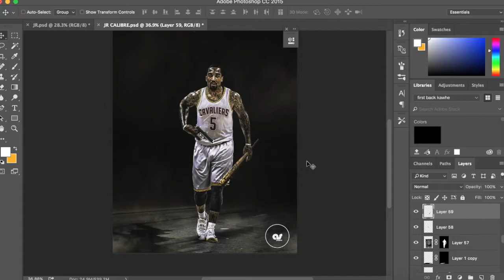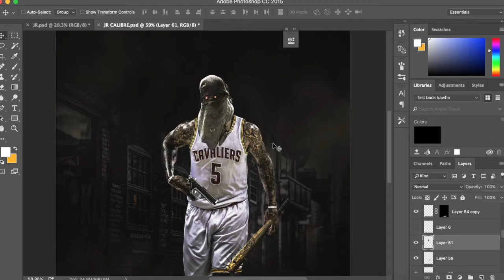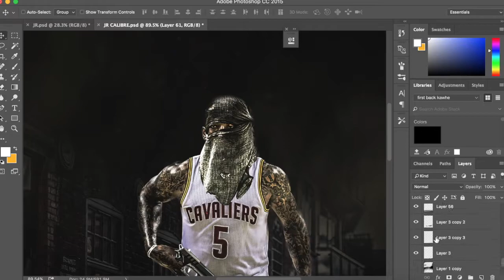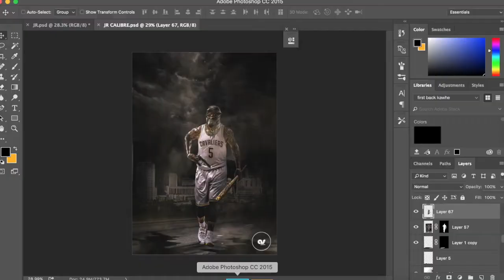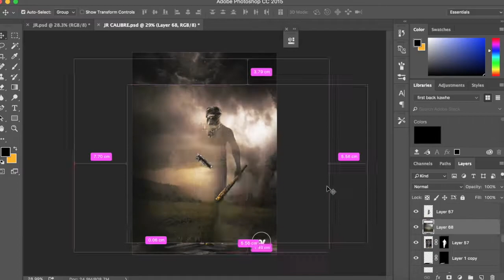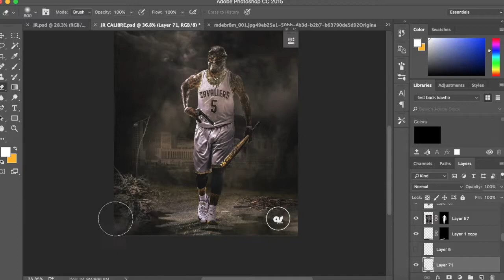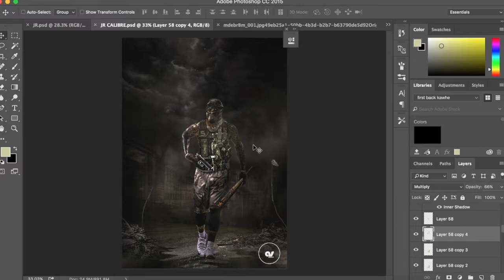SPEED ART | JR Smith | Design - asGraphics